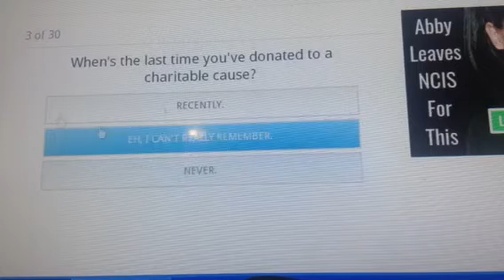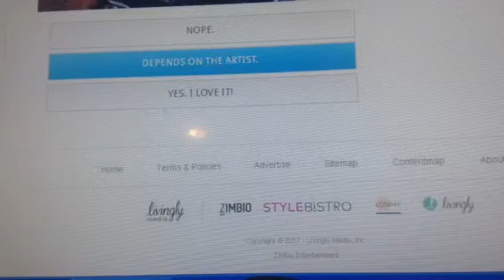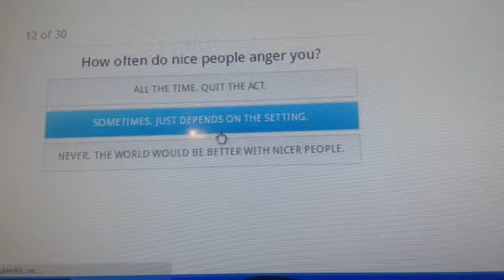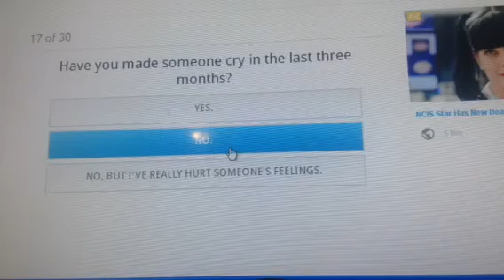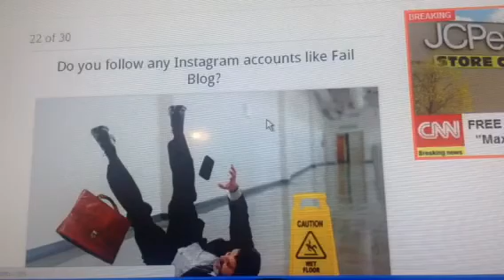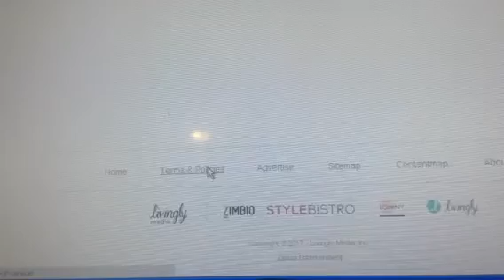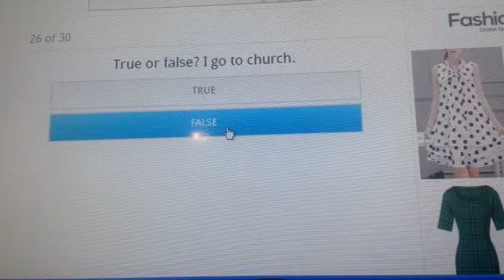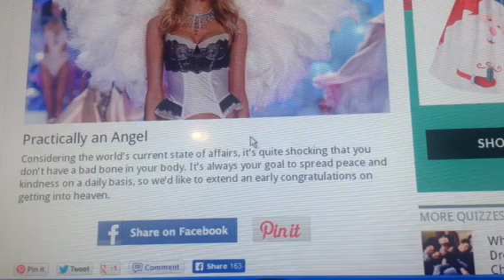How dark is your soul? quiz?!